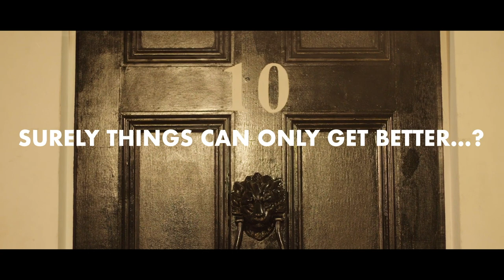TONY! The Tony Blair Rock Opera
A reckless reappraisal of the life of former Ugly Rumours front man and Britain’s first pop Prime Minister Tony Blair.

The story of how one man went from peace-loving, long-haired hippy and would-be pop star to warmongering multimillionaire in just a couple of decades. Throw in a stellar cast of larger-than-life characters – Cherie Blair, Princess Diana, John Prescott, Peter Mandelson, Alastair Campbell, Osama bin Laden, George W Bush, Saddam Hussein and Gordon Brown – it’s Yes, Minister meets The Rocky Horror Show! and a musical like no other.

A hilarious musical of political intrigue, religion, power, and romance; this rip-roaring new show by Harry Hill and Steve Brown received critical acclaim following a sold-out run at the Park Theatre in London.